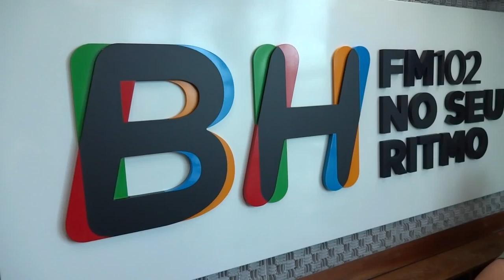George Henrique e Rodrigo na BHFM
George Henrique e Rodrigo cantam "Tudo Bagunçado" no estúdio da BHFM